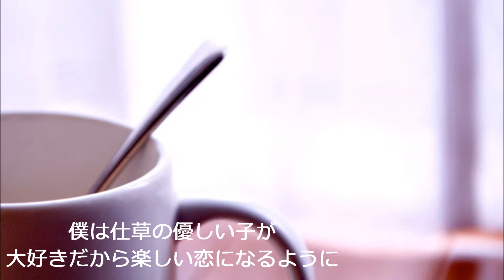朝日が昇る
作曲：山田幸代
歌：山田幸代

田中輝男さんが、人生の応援歌として作詞された242作目の曲です。